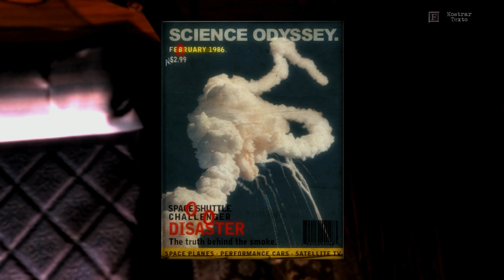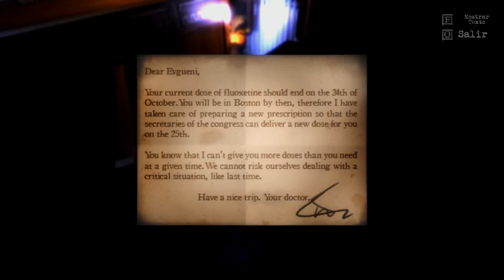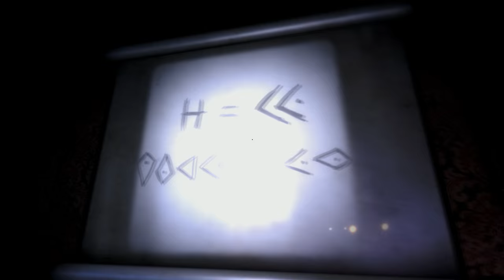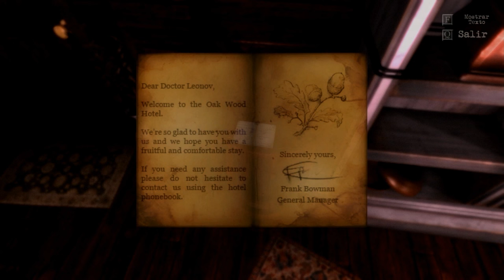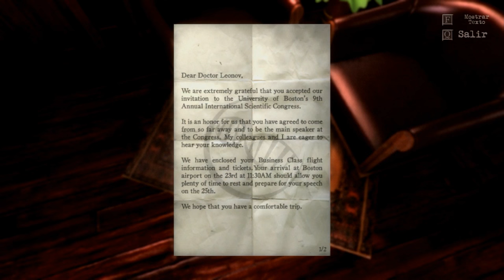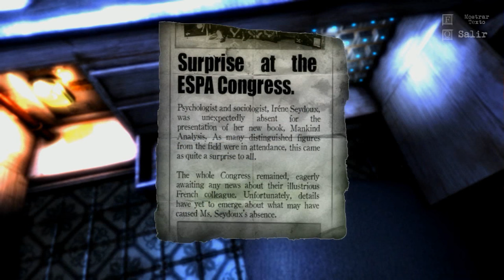Let's play: The Guest, EXPLORACIÓN (parte 3)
parte 3 del juego y cada vez mas cerca ;) un capitulo breve de exploración!